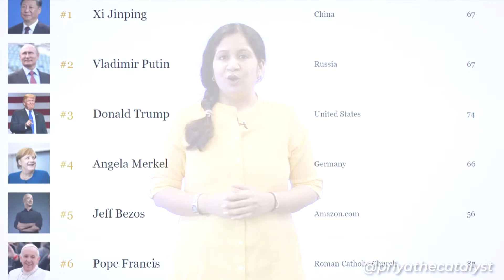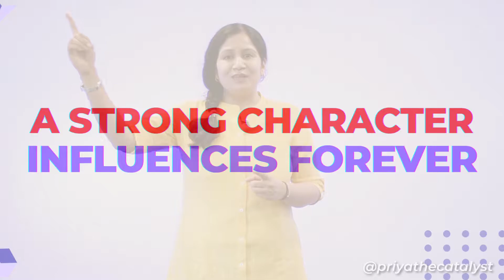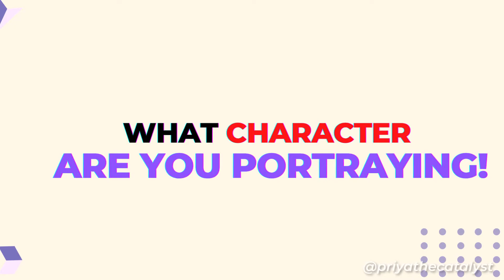Influence vs Character | What is the trait that separates best from the rest ?? | Priyathecatalyst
If given a choice what would you be like - Influential or someone with a strong character what would you prefer to be like?

Both are a trait that is discussed a lot, and that is why it is important to understand them. What does being influential really means and what does a person with strong character mean?.

In this modern age of social media - where the world is seen through a 2d screen it is important to distinguish what is real and what is not. Thus it is also important to ask yourself - that are you trying to do things just to show off or are you doing it genuinely? Because it is so simple to lose yourself in the process.

Understand this - That the best are separated from the rest not by doing things insanely or differently absolutely not - they just do little things with better accuracy and consistency.

Watch this video in which Priya the catalyst breaks down how you can pinpoint what trait applies the most to you. Are you trying to be influential or are you someone with a strong character.

Influence vs Character | What is the trait that separates best from the rest video covers the following topics -:

►The Most Successful People - (00:00:00)
► A Strong Character - (00:00:59)
► Three Mind Zen  - (00:02:00)
► Fake VS REAL - (00:02:50)
► Do THIS - (00:03:41)

Takes nothing but means everything❤️❤️